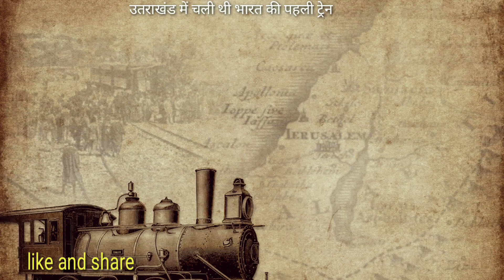क्या आप जानते हैं कि उत्ताखण्ड में चली थी भारत की पहली रेल, India's first train run in uttarakhand,